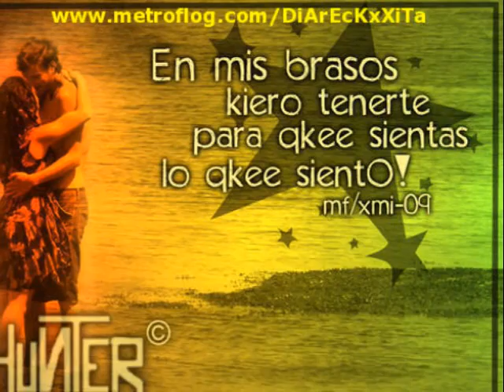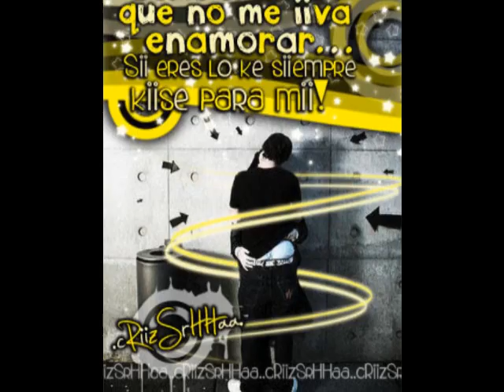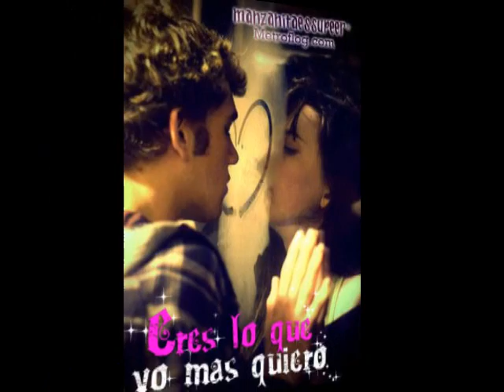dalia te extraño muxo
te kelo mil mi princesa!!!